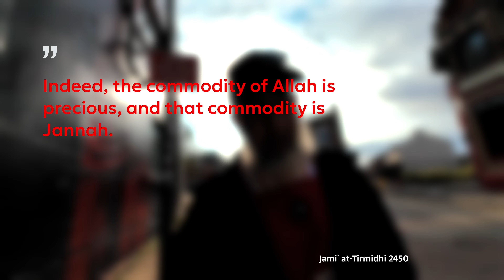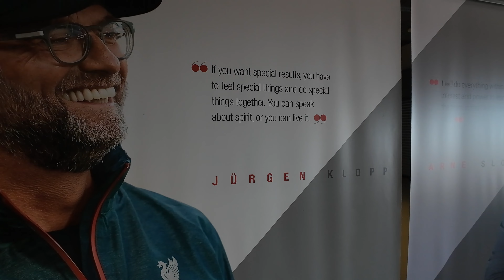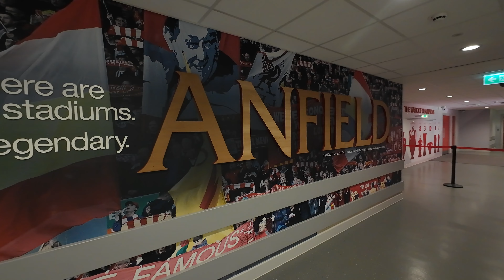What's your dream? | Anfield experience | YNWA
In this video, I shared my unforgettable experience and my childhood dream of visiting the iconic Anfield stadium in Liverpool, UK.

Yes, I am a Liverpool FC fan ❤️. Judge me as you please lol.

In this video, I explored briefly as I walked down the streets of Liverool, the concept of having halal worldly dreams while maintaining focus on our ultimate objective in life, and that is to worship Allah SWT on the hope of attaining Al Firdaws, the highest level of Jannah 🌙.

Yes. The Anfield experience was ecstatic 🎉, so imagine with me how the Jannah experience is going to be like?! 🌟 The question is, are you looking forward to it the same way you are running for your worldly dreams?